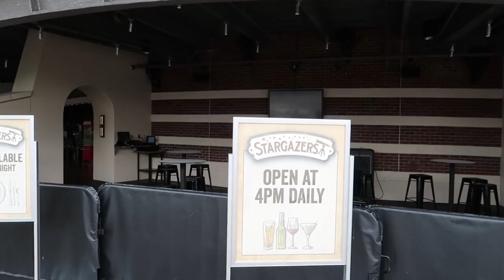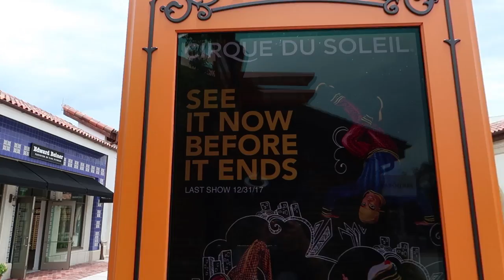An Extremely Hot Day At Disney Springs | Shopping & Construction Updates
In today's vlog we decide to take a break from filming the Water Park Week wrap up and review video. We filmed it 3 times already and weren't happy with the end result but we'll try again tomorrow and get it up for you guys sometime soon! But today we took a quick trip to Disney Springs to get some shopping done at Sephora and to talk a look at the construction progress at The Edison, Winebar George, Savannah Bee Company and some other places around the Springs.